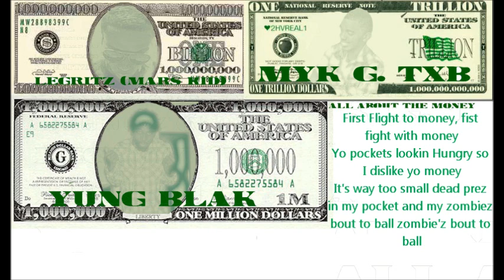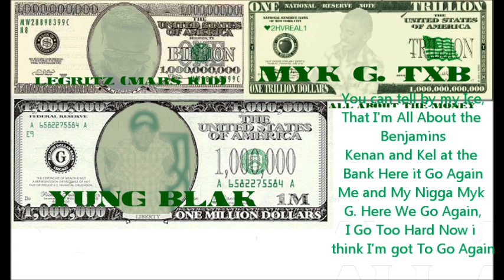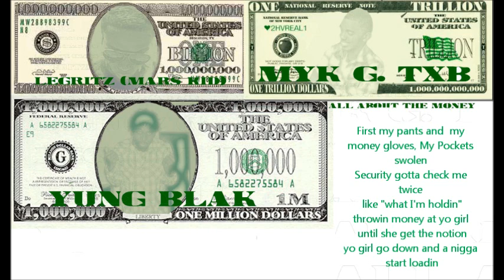Myk G. TXB - All About The Money Feat. Legritz & Yung Blak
New Song Off Of JITS